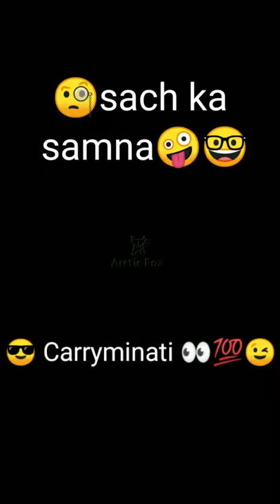CARRYMINATI SACH KA SAAMNA 😜😅|ARCTIC FOX